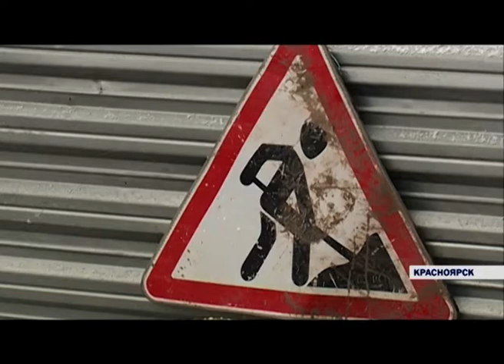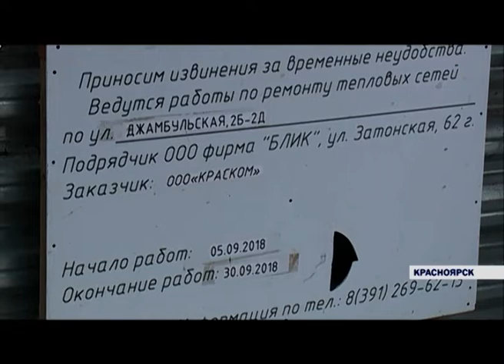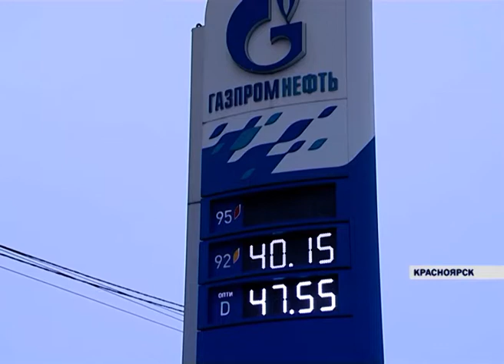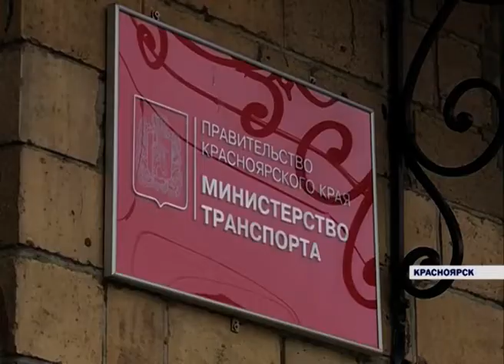Итоги от 18.11.18